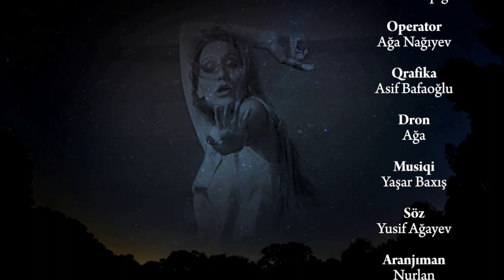Ayan Babakishiyeva - Sev meni (Xəbər ətər ARB TV)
AyanBabakishiyeva , AyanBabakişiyeva , Sev meni , ARB TV, Ayan Babakişiyeva , Ella Rubenchik , Dj Roshka , Yashar Baxish , Yusif Agayev , Azerbaycan , Azerbaijan ,